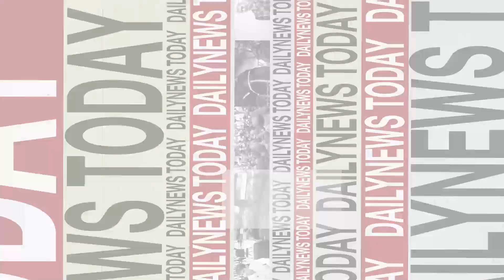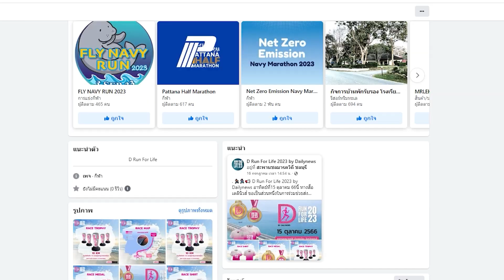หนีตลอดชีวิต? หมายจับ "อิทธิพล คุณปลื้ม"ไม่มีอายุความ | DAILYNEWSTODAY เดลินิวส์ 08/09/66